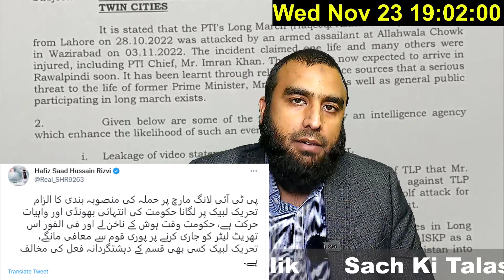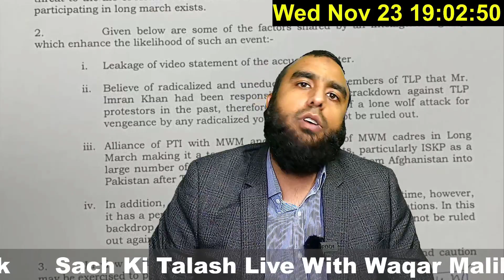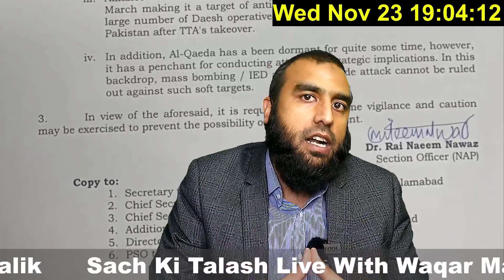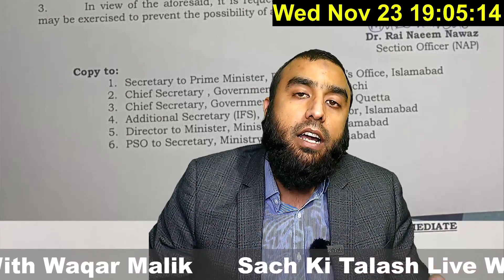**Final Plan To Remove Imran Khan In Action** How Many People Shall Be Involved | Who Will Do It?